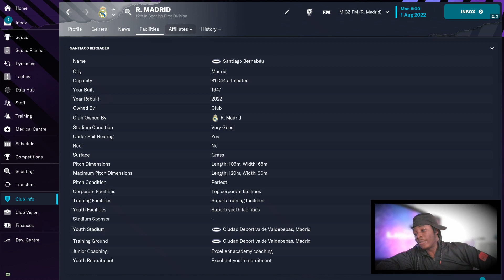So Many Wonderkids...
THESE ARE SOME NEW REAL MADRID SIGNINGS.
THEY WILL ALL GO AND DO GREAT THINGS WITH REAL MADRID!!
HOW MANY WONDERKIDS DO YOU NEED??
MICZTWITCH ON TWITCH